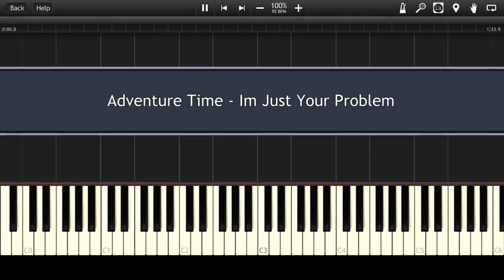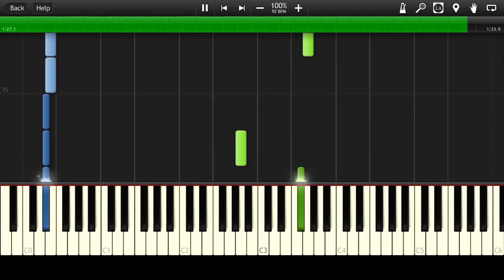Adventure Time - Theme Song [Piano Tutorial] (♫)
How to play Marceline - I'm Just Your Problem (Instrumental MIDI + Synthesia tutorial)